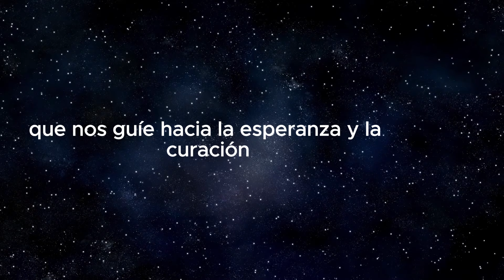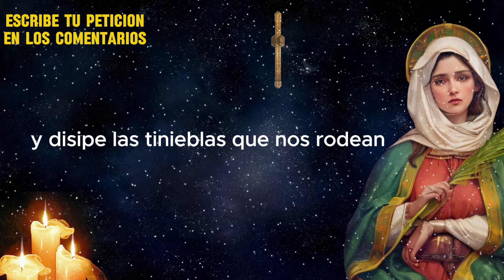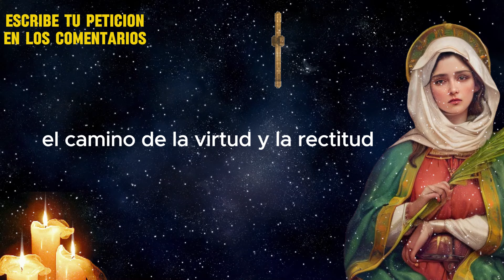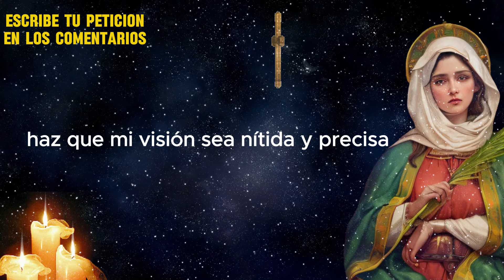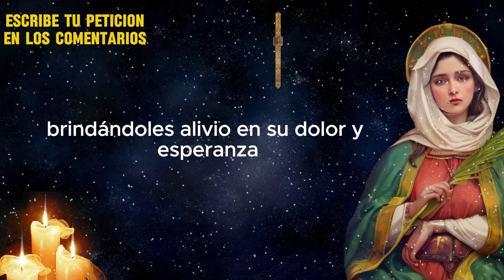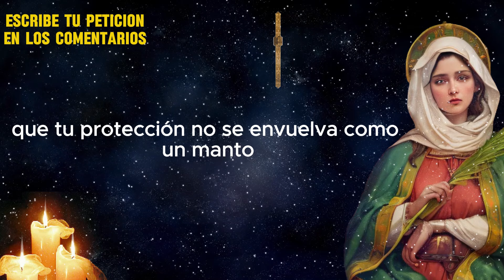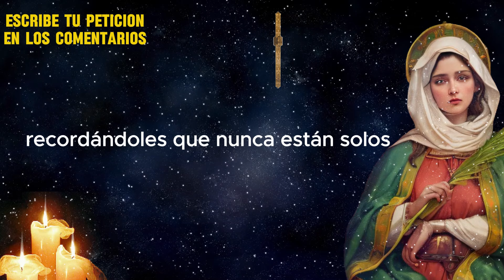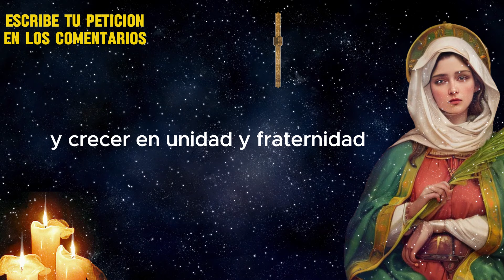Oración a Santa Lucía 🙏 Recupera tu Visión con Esta Poderosa Plegaria | FE AMOR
🌈 Únete a esta conmovedora oración a Santa Lucía para encontrar la claridad que necesitas.

🕊️ ¡No te pierdas esta oportunidad de renovación espiritual y física!